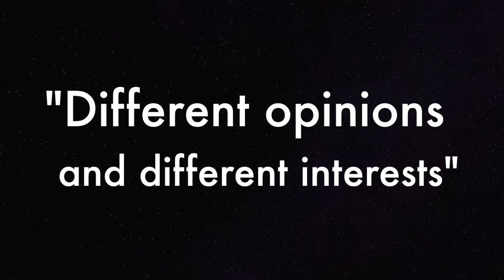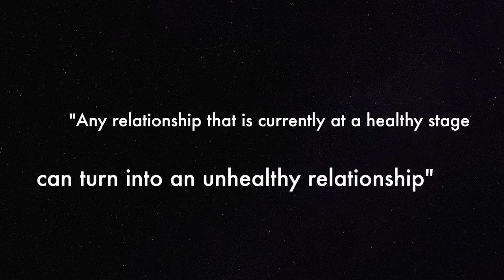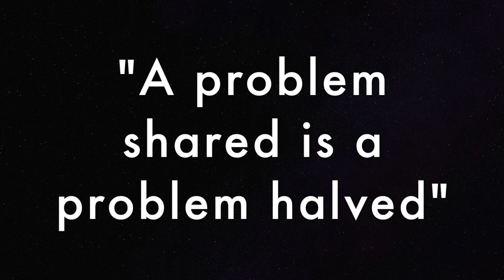The Towers Convent School debates healthy relationships